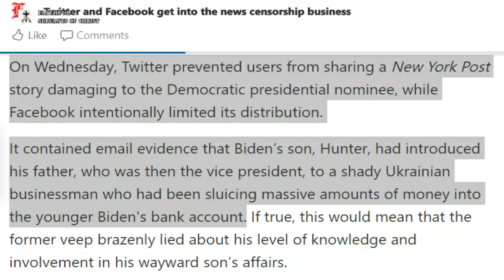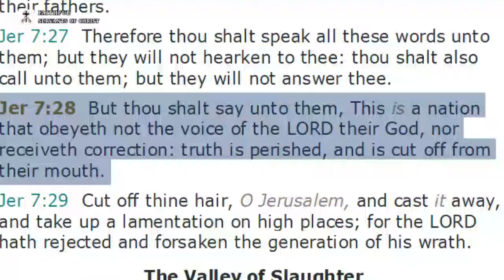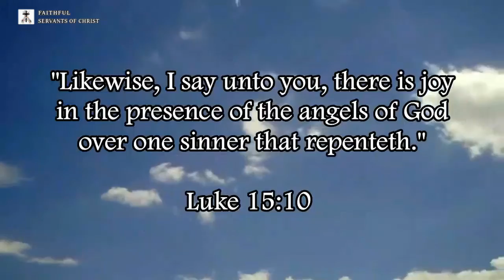More Political Correctness Censorship & Insanity